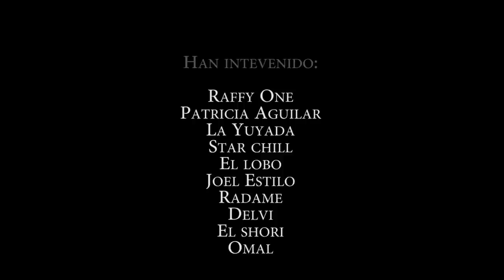Raffy One - No hay distancia (feat Patricia Aguilar) [Video Oficial]